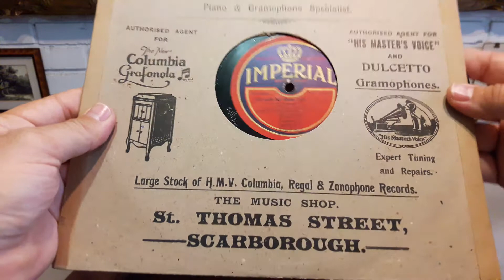On With The Show 1931 - Marius Winter's Carlton Orchestra 1931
A very nice medley of songs of that year   ,I don't know if it was part of a show or just the band recording the favorites of the year.